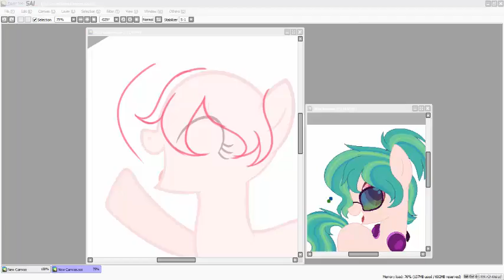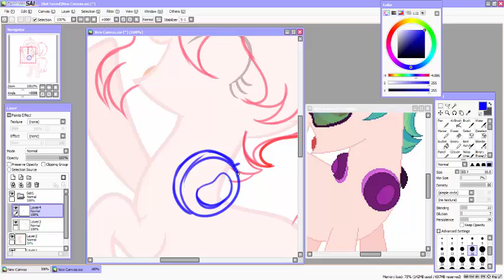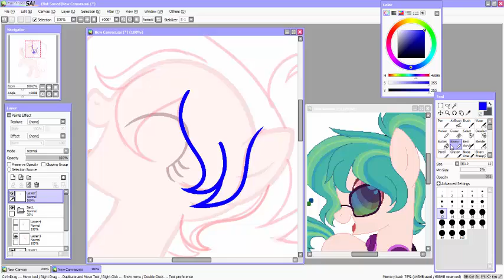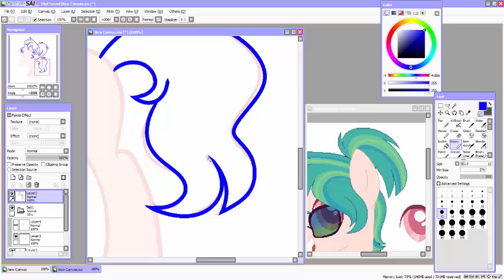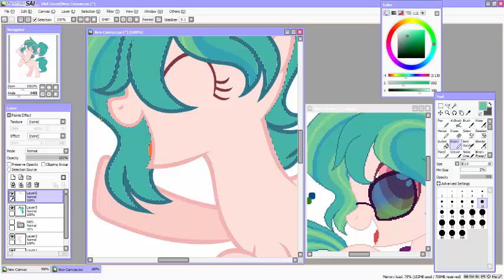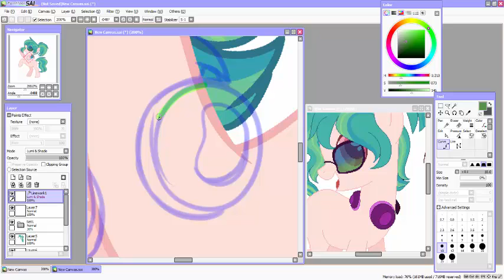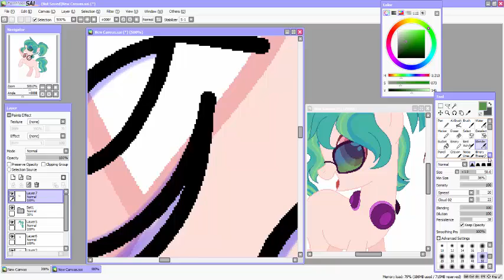☆ MLP Speedpaint ☆ Green Cross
Point commish for Nightmarye
xxxxxxxxxxxxxx
xxxxxxxxxxxxxx
♦ Music ♦
PSYQUI - Hype feat. Such
Last Summer - Ikson
xxxxxxxxxxxxxx
xxxxxxxxxxxxxx
Request - Closed
Art trade - Ask me
Point Commission - Always Open